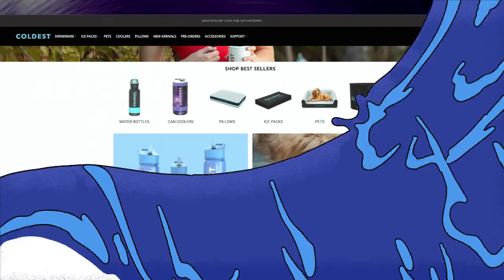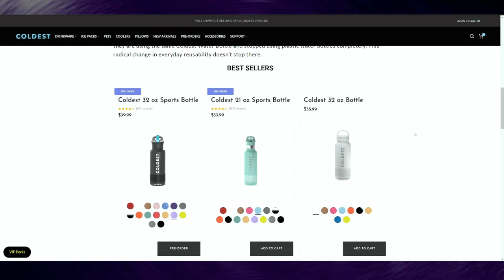Prey for the Devil Trailer! - Reaction!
Thank you to the sponsor of the Reaction, The Coldest Water!

Get The Coldest Water Bottle Below